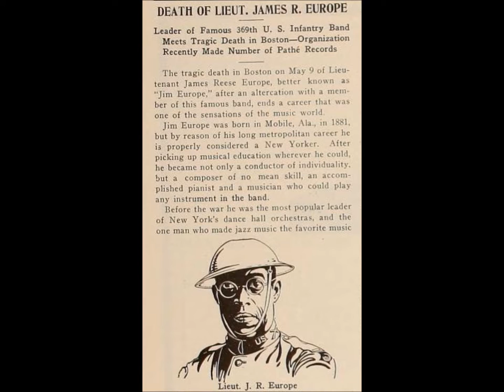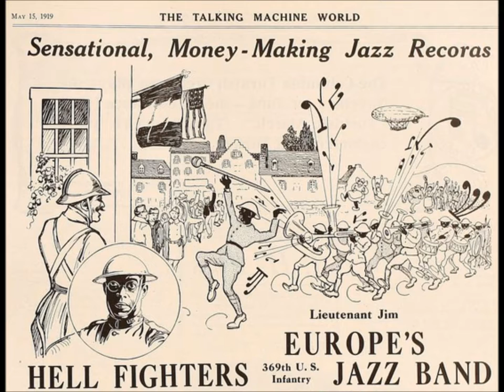Jim Europe 369th U.S. Infantry Hell Fighters Band "Hesitating Blues" "Hesitation Blues" James Reese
James Reese Europe & the 369th U.S. Infantry "Hell Fighters" Band: "Hesitating Blues" on Pathe 22086.

This was recorded March 7, 1919, which was two months before the death of James Reese Europe.

He was murdered on May 9, 1919.

Europe's music on Pathé discs is different from that of Europe's Society Orchestra issued on Victor discs five years earlier.

The musicians were different; popular music had changed; instead of making dance records, he now worked in a military band tradition, conducting different instruments than in earlier years. Whereas none of the Victor recordings featured vocals, some Pathés feature singers Noble Sissle and C. Creighton Thompson.

Moreover, different technology was used. It is unfortunate that his final discs are vertical-cut records. In the year the records were issued, hill-and-dale technology was quickly losing favor with record buyers. By 1920 nearly all talking machines were made for lateral-cut discs.

Equipment for playing Pathé discs became relatively scarce in subsequent years. Had his records been made with lateral-cut technology, they might have enjoyed more popularity and his name might have been better remembered by subsequent generations.

After four sessions with Europe, the Pathé company issued a special flier announcing new titles: "Eleven records of the world's greatest exponent of syncopation just off the press." In bold type, the flier announced, "Jim Europe's jazz will live forever."

Sadly, the Europe records became relatively obscure.

Europe's musicians perform more in a military band tradition than in the new jazz idiom. Nonetheless, Europe is a significant pre-jazz artist or transitional figure, the most important African-American musical leader in the period when ragtime was on the wane but before the reign of King Oliver and Louis Armstrong.

Europe suffered a fatal stabbing two days after his band recorded six titles for  Pathé. That recording session took place on May 7, 1919.

There was no clear motive for the stabbing. Accounts differ, but it seems that backstage during a Boston concert Europe reprimanded Herbert Wright for the drummer's unprofessional habit of walking on and off stage while other acts performed.

When Europe ordered Herbert Wright to leave Europe's dressing room, the unstable drummer produced a pen knife and stabbed the bandleader in the neck. Europe was rushed to City Hospital, where he soon died.

Europe could have contributed significantly to popular music in the 1920s and beyond. He was ambitious, talented, energetic. New opportunities presented themselves in 1919, and Jim Europe's best days may have been ahead. We simply cannot know what form that contribution would have taken.